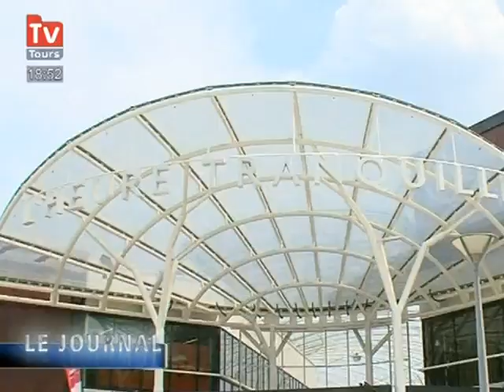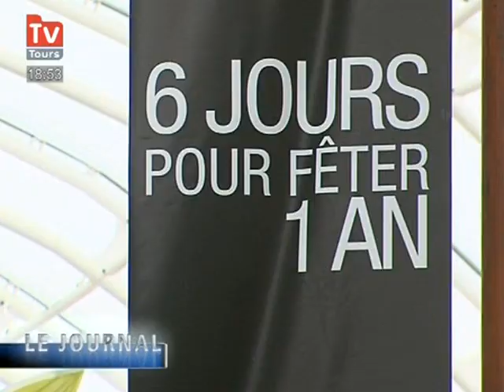Le centre commercial ne fait pas recette - L'heure Tranquille : bilan après 1 an d'ouverture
Le centre commercial des Deux lions avait ouvert le 20 mai 2009. Deux millions de visiteurs ont été comptabilisés, un chiffre en dessous des espérances des commerçants.